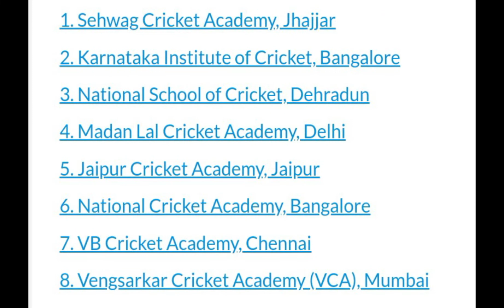Top 8 cricket Academy in India | Best cricket Academy | Admission fee | Sehwag cricket academy | IPL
top cricket academy in india.
 top cricket academy in india with fees.
best cricket academy in india with hostel facility and fees.
 best cricket academy in india with hostel facility.
best cricket academy in india 2022.
 top 5 cricket academy in india.
top 3 cricket academy in india.
 best bowling cricket academy in india.
 best cricket academy in india in telugu.
 best government cricket academy in india.

National cricket academy.
VB cricket academy.
Kiran more cricket academy.
 India top ten cricket academy with fees.
India ki sabse best cricket academy.
Which cricket academy is best in India.
sehwag cricket academy school.
 ms dhoni cricket academy.